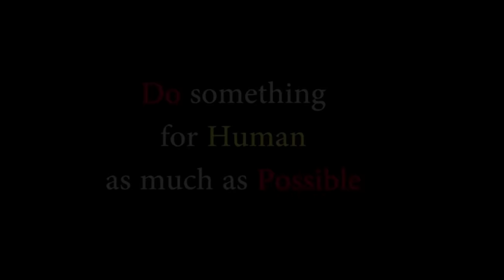কিছু সারপ্রাইজ মানুষকে বাকরুদ্ধ করে দেয়।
Do something for humans as much as possible

Free Motion encourages everyone to do humanitarian work by standing for helpless people.